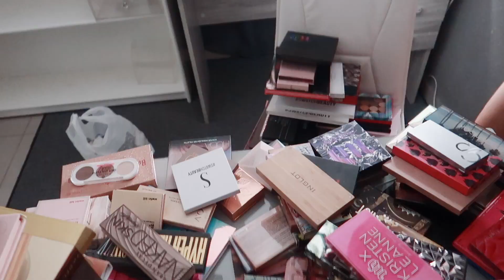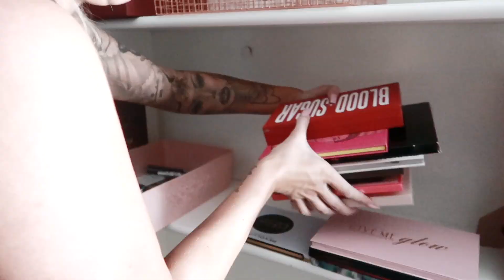DECLUTTER AND ORGANIZE : foundations, concealers and palettes. VLOCKDOWN DAY 15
*  INSTAGRAM*  @kandykanemakeup

**Please note that this video is MONETISED via youtube partner programme.